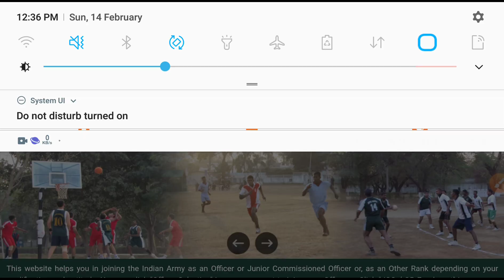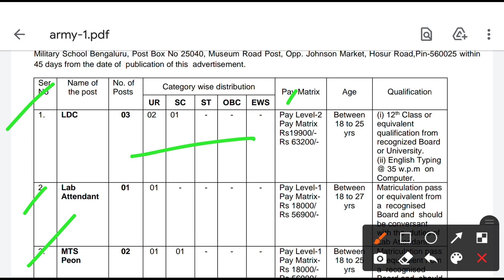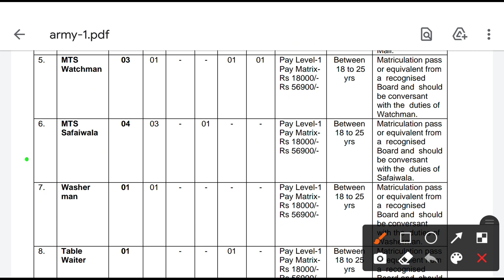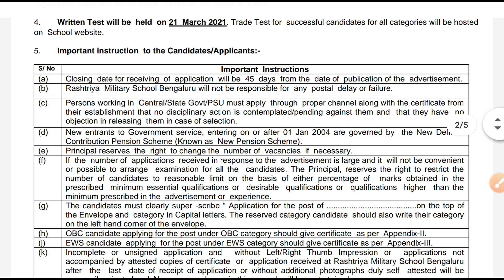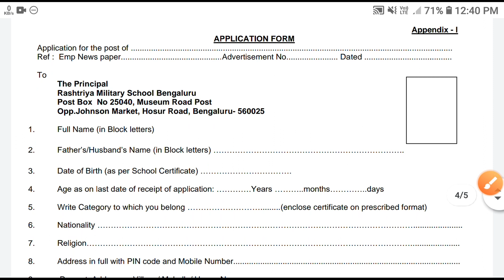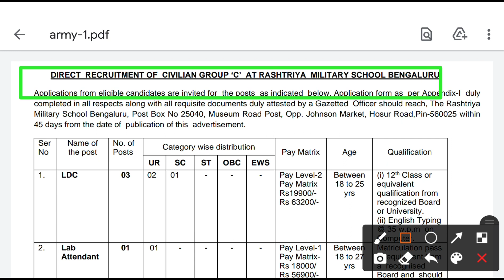study_knowledge INDIAN_ARMY2021🔥 INDIAN ARMY এর নতুন VACCENCY এর বিজ্ঞপ্তি প্রকাশ/New vaccancy Army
The new vaccancy of Indin army group D & c has already published.

NEW_VACCANCY_OF_INDIAN_ARMY 2021